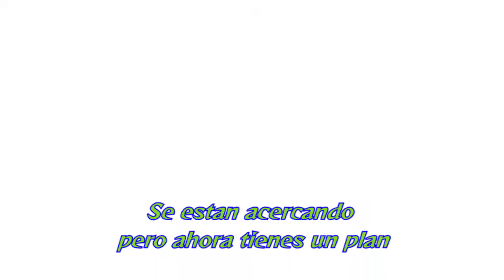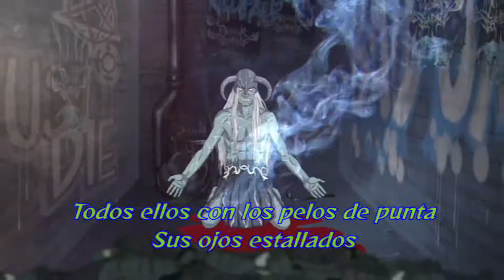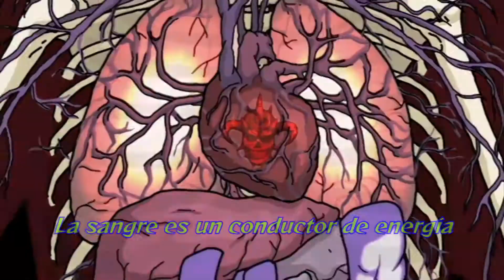Dethklok - Bloodrocuted Subtitulado al español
Canción de Dethklok Bloodrocuted subtitulado al español.

Como curiosidad, Bloodrocuted fue el primer videoclip y promo del grupo Dethklok para promocionar el grupo y la serie, el video se puede encontrar en el dvd de la edición deluxe del Dethalbum II.